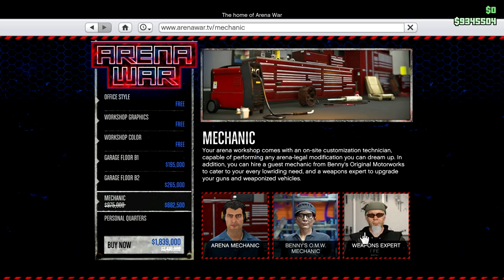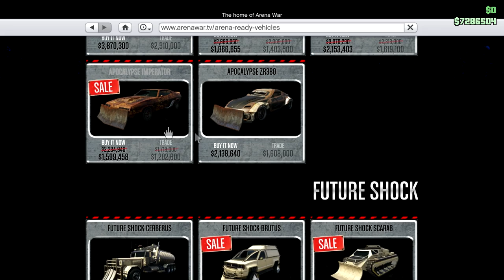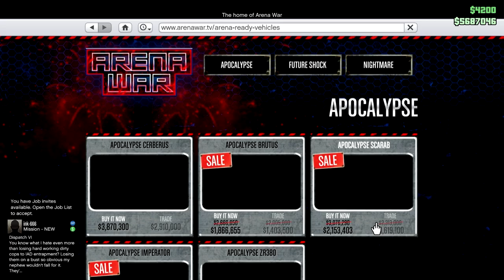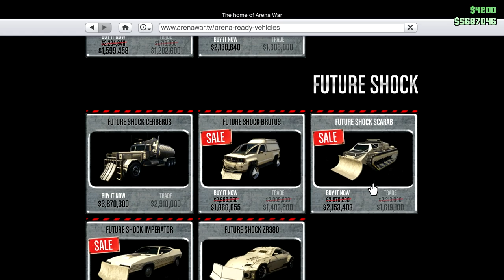Rusty Jack Purchases the Arena Wars Workshop: Let's Play GTA5 Online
So much Rust, so little time...

It was inevitable that Rusty Jack would get his own arena workshop. There are just too many rusty vehicles at his disposal. In this video, you get to watch the inevitable.

Go ahead. try to evit it. You can't. it's inevitable.